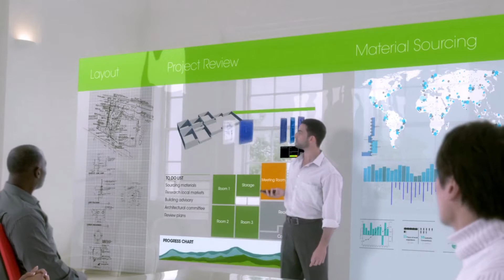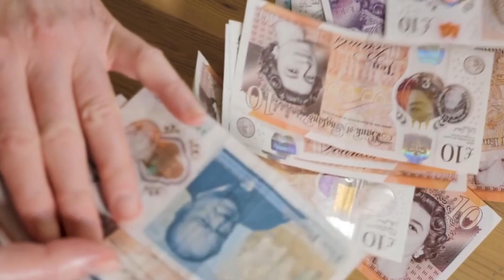💡🌟 Descubre el Futuro Ahora: ¡Los Increíbles Beneficios de la Tecnología! TechRevolution 🚀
Sumérgete en un viaje fascinante hacia el futuro con nuestro nuevo video de YouTube 📹💻. Explora los sorprendentes beneficios que la tecnología moderna tiene para ofrecer en todos los aspectos de nuestra vida 🌐. Desde la educación hasta la salud, pasando por el entretenimiento y más, descubre cómo la innovación tecnológica está transformando nuestro mundo para mejor. Únete a la TechRevolution y prepárate para emocionarte con las posibilidades ilimitadas que nos esperan. ¡No te lo pierdas! 🔥🔍

Cuáles son los beneficios de la tecnología en los niños?

Conoce las ventajas del uso de la tecnología en nuestros niños.

APOYA NUESTRO PROYECTO DESDE 1 DOLAR

NEQUI